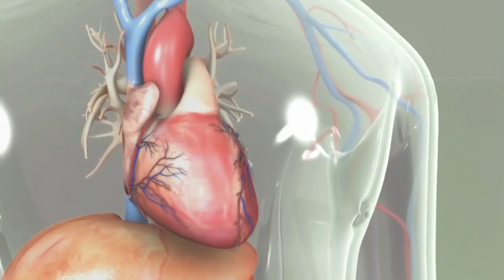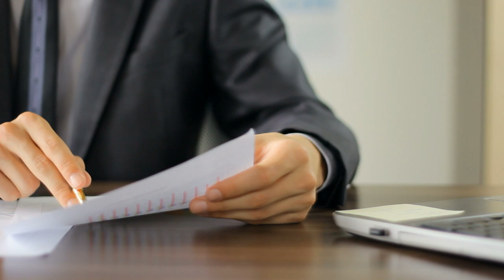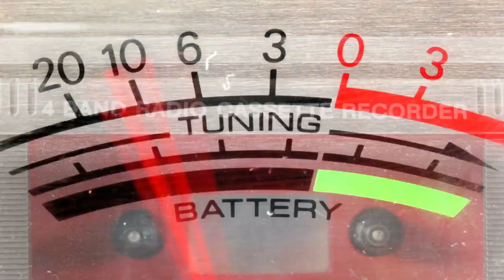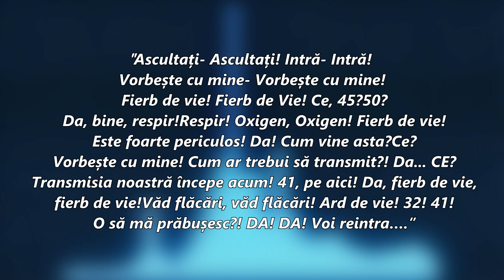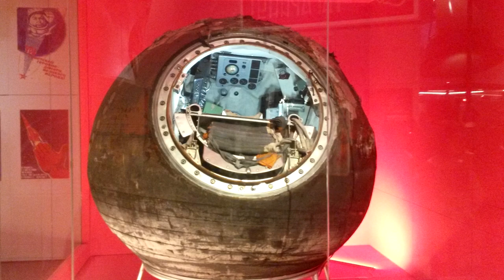Femeia Pierduta in Spatiu... Ce S-a Intamplat?